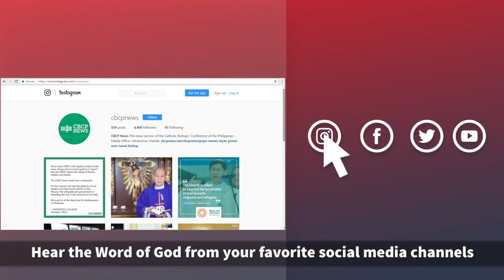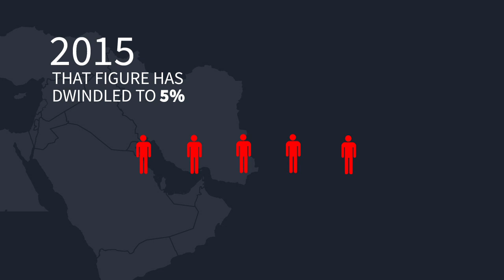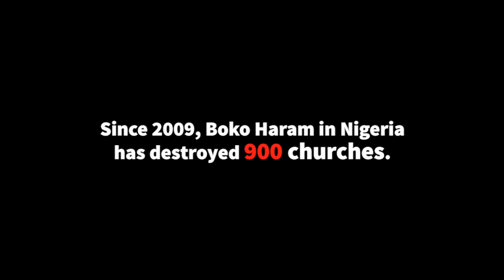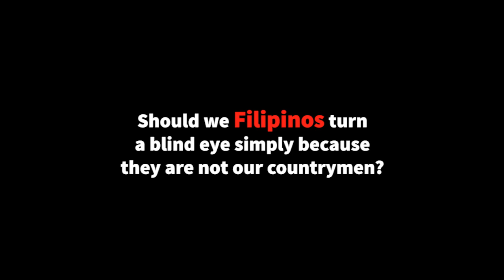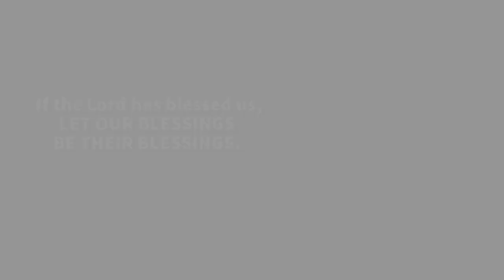Red Wednesday Campaign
In solidarity with Christians who suffer for their faith, ACN invites everyone to make a visible statement by wearing red and, if resources allow, light their own parishes or respective buildings or local monuments in red.